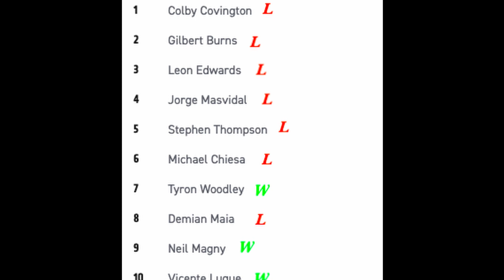UFC Prospects Ep.3|Muslim Salikhov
The use of copyrighted material in this video is protected by the fair use legal doctrine which allows the use of copyrighted material for transformative purposes such as education, entertainment and commentary.